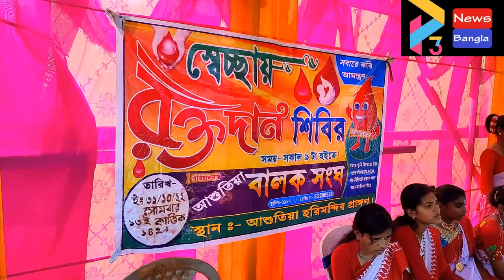BHAGWANPUR BLOOD CAMP AT ASHUTIA#31 10 22 P3 NEWS BANGLA#